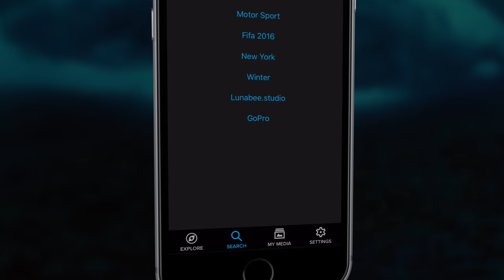GoPro VR App for iOS & Android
Practice base jumping for the first time, see a concert from the stage, watch a movie making-of with a private guide: with GoPro VR, turn your smartphone into a VR device and be in the middle of the action!
Watch stunning 360-degree videos on your smartphone: turn at 360 degrees, zoom in and out, look at what is taking place in the whole scene. Do you have a VR headset? Slide your smartphone in it and get the ultimate immersion!

Are you a 360-degree video creator? Learn how to host your videos for free on GoPro VR and share them with the world;

• Pixel-precise projection
• 360-degree interactivity
• VR mode: split the screen to watch the videos in your VR headset
• Gyroscope support: move your device in any direction to navigate into the video
• Rendering up to 60 fps on the latest devices
• Stream public 360-degree videos from GoPro VR platform or play your own videos stored on your smartphone